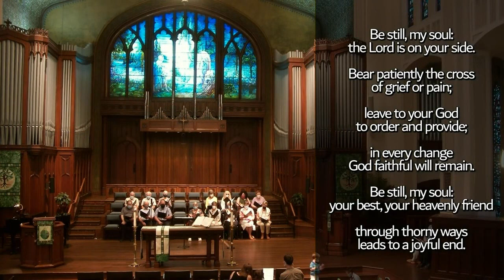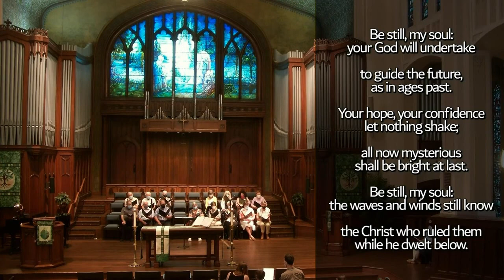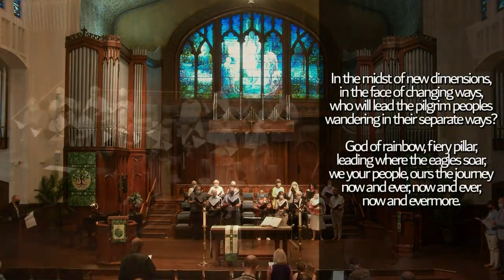Worship: Sunday, July 25, 2021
"Making Spiritual Choices"
Rev. Dr. Robert Hundley
Psalm 16, Jeremiah 6:16, and Matthew 16:26